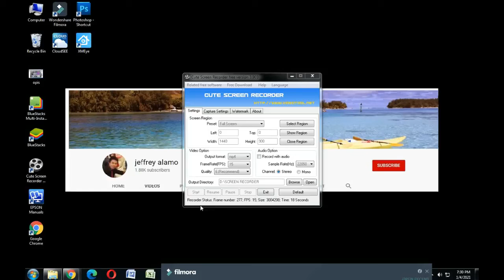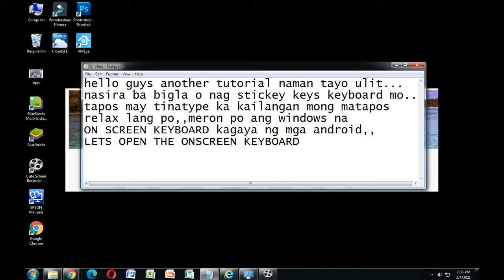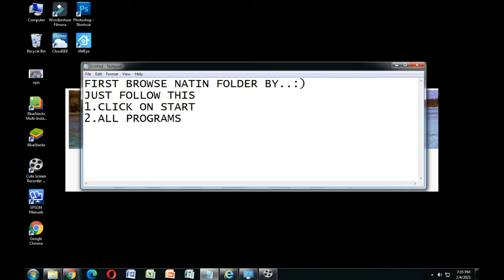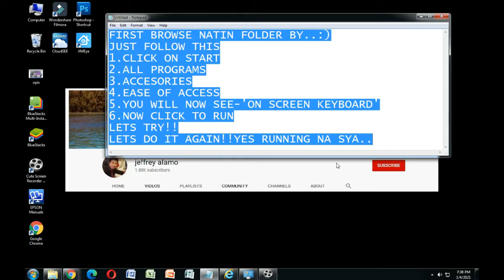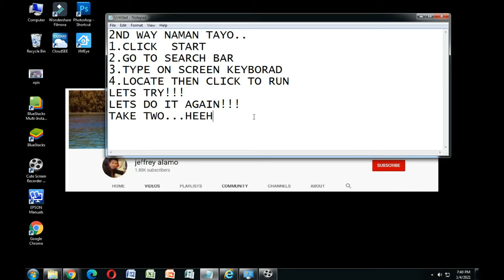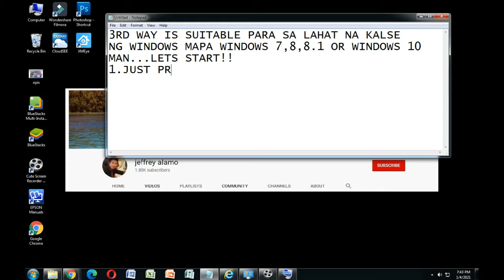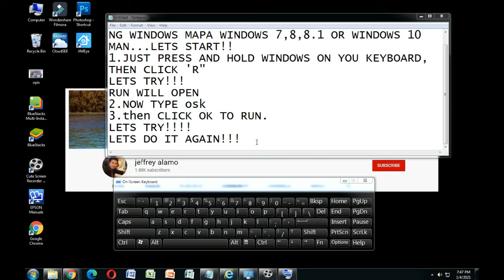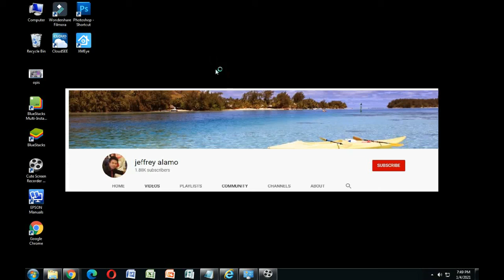"ON SCREEN KEYBOARD "Sa COMPUTER O LAPTOP-PAANO KAYA?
Naranasan mo ba na mag Hang ang computer mo? dahil sa Stickey keys ng
KEYBOARD mo..
Sa video na to matutuhan mo kung paano iactivate ANG ON SCREEN KEYBOARD NG WINDOWS NG COMPUTER MO..para magamit mo kung
sakaling kinakailangan  sa oras na nagmamadali ka.
SANA MAGUSTUHAN NYO!THANKS IN ADVANCE